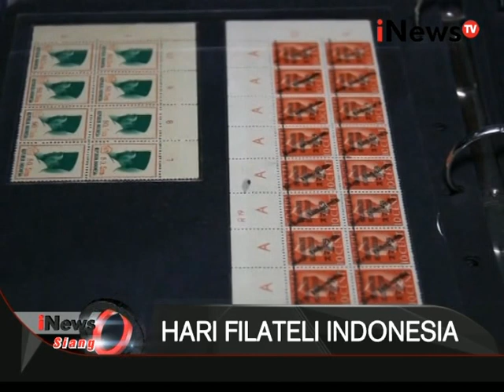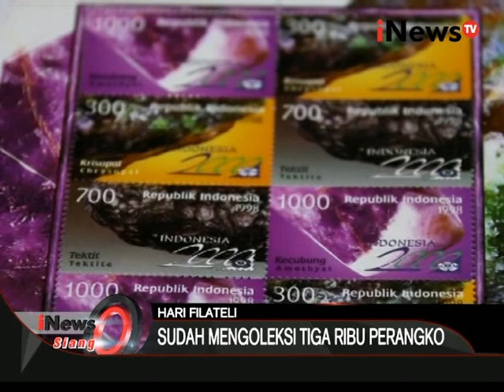Hari Filateli Indonesia, mengumpulkan perangko sejak 40 tahun yang lalu - iNews Siang 29/03